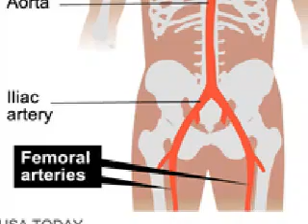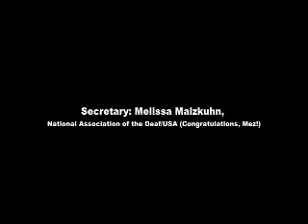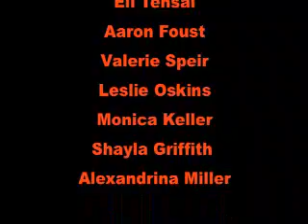2007-2008 Talon News Episode #8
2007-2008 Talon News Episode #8